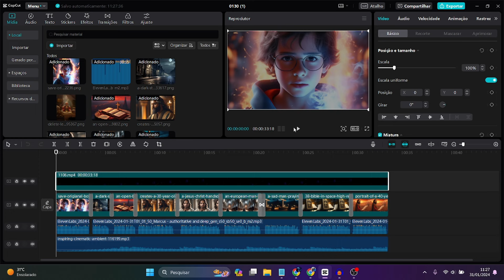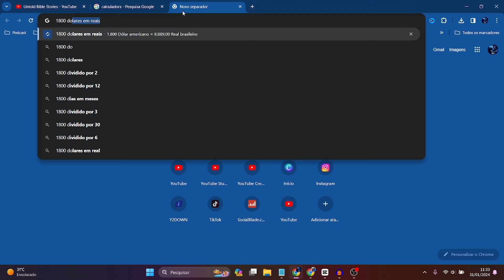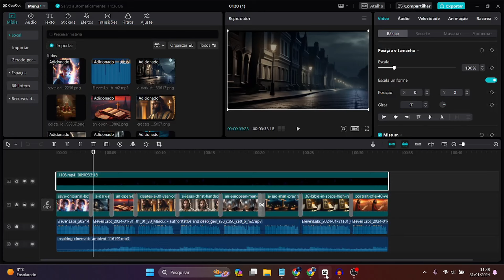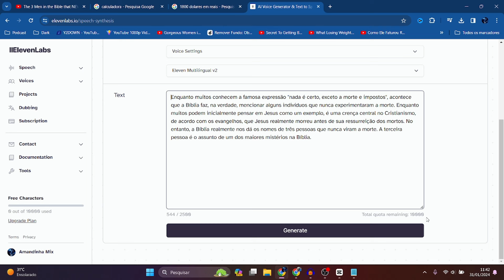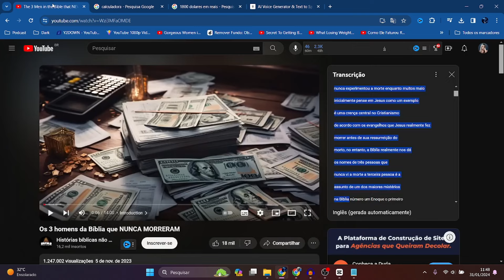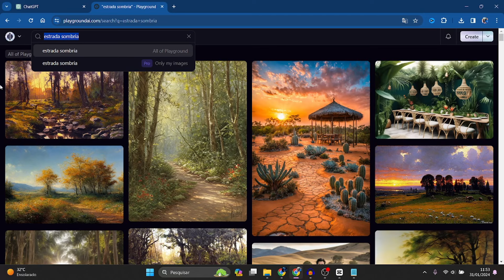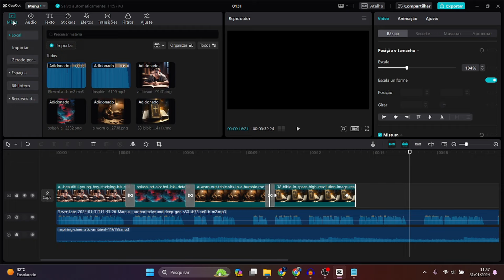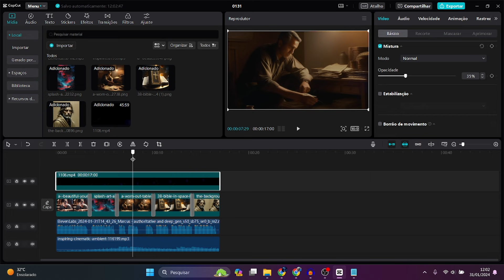ESSE CANAL DARK É EXTREMAMENTE LUCRATIVO E VIRAL, MONETIZAR RÁPIDO E VOCÊ PODE FAZER HOJE!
✅Aprenda a Criar um Canal Dark Comigo:↴

Aqui eu te ensino como ganhar dinheiro no Youtube sem precisar aparecer!